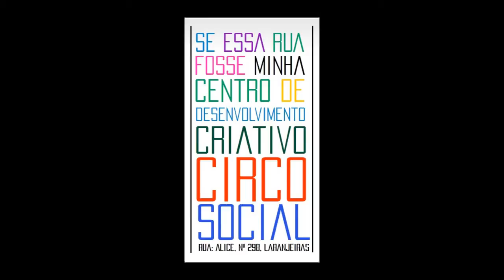Grüße aus Brasilien: Jessica und Kelly über ihre Reise nach Österreich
Im Mai und Juni 2014 verbrachten Jessica und Kelly aus Rio de Janeiro zwei Wochen auf Einladung der Dreikönigsaktion der Katholischen Jungschar in Österreich. Nach ihrer Rückkehr haben sie gemeinsam mit ihren Müttern ein Video mit Grüßen an die Leute, die sie in Österreich kennengerlernt haben geschickt.

„Anpfiff für Kinderrechte!" ist eine Kampagne der Dreikönigsaktion der Katholischen Jungschar, der Kindernothilfe, der Kinderfreunde und von Jugend eine Welt, die Kinderrechtsverletzungen im Zuge der Sportgroßereignisse FIFA-Fußball-WM 2014 und Olympia 2016 in Brasilien aufzeigt und für eine Stärkung des Rechts auf Spiel weltweit eintritt. • Partnerin im Vernetzungsprojekt „Nosso Jogo - Eine Initiative für globales Fair Play"

Teil der Kampagne ist ein Austausch (intercâmbio) zum Thema Recht auf Spiel zwischen Kinder- und Jugendgruppen in Österreich und Brasilien. So setzen sich etwa im Projekt „Olhar Direito" („Schau genau") Kinder und Jugendliche in Rio de Janeiro gegen Kinderrechtsverletzungen und für sichere Freiräume in den Favelas ein.